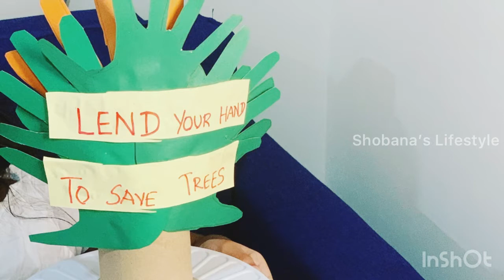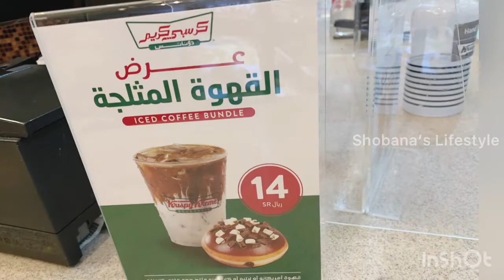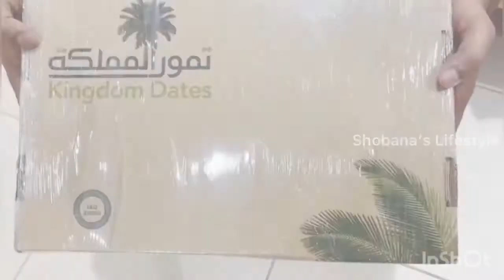Routine Vlog |DIML|Breakfast to Dinner vlog|Waffles,chicken gravy’s etc | NRI life in Saudi Arabia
Noon 5 in 1 snack  maker vlog link👇🏻👇🏻👇🏻

Casual vlog playlist link 👇🏻👇🏻👇🏻

Credits 💕 Music by Hotham

Will be thankful to all of you.

Please Do Not Copy or Use any of my Content or Picture From the Video.

Each skin type is unique and each women’s body is different.So please always consult your Dermatologist before using any of the cosmetic products if you are prone to allergies or sensitive skin type.

Do not use abusive words in the comments section and anyone has rights to share their negative comments as well but use appropriate words to comment.